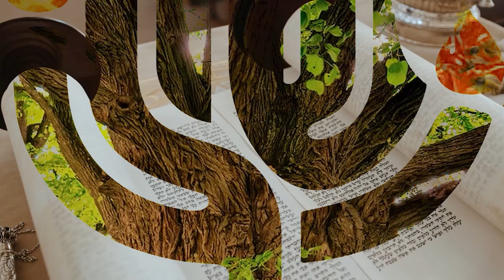O Zelo de Pinchas | 27JUL2024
💌 CONTATE-NOS:
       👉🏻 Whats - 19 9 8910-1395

📜PARASHÁ N°41 PINCHAS (FINEIAS)

Leitura da Tora:
-B’midbar(Números) 25.10-13
Haftará:
-M’lakhim Alef(1 Reis) 19.3-18
Brit Chadashá:
-Yochanan(João) 7.1-13

📃LEITURA COMPLEMENTAR
📖 REFERÊNCIAS BÍBLICAS (VERSÃO JUDAICA COMPLETA)
-B’midbar(Números) 25.14-15
-B’reshit(Gênesis) 30.27
-Mattityahu(Mateus) 12.22-24
-Hisgalus(Apocalipse) 1.10
-Hisgalus(Apocalipse) 15.18
-Yesha’yahu(Isaías) 52.7
-Efésios 6.15
-Ya’akov(Tiago) 3.2-6
-B’midbar(Números) 25.1-2
-Hisgalus(Apocalipse) 2.14
-D’varim(Deuteronômio) 32.31-33
-Sh’mu’el Alef(1 Samuel) 4.10-11
-Mishlei(Provérbios) 18.20

TEMA DA MENSAGEM:
O ZELO DE PINCHAS
📝ASSUNTOS MENCIONADOS
-Diferenças do bem e do mal;
-Cuidados importantes na origem de profecias, ministrações e canções;
-Enganos presentes no tempo atual;
-A repreensão necessária as vidas;
-O desejo do Eterno para as vidas;
-A incredulidade e a ingratidão;
-O surgir de movimentos estranhos sobre a terra.